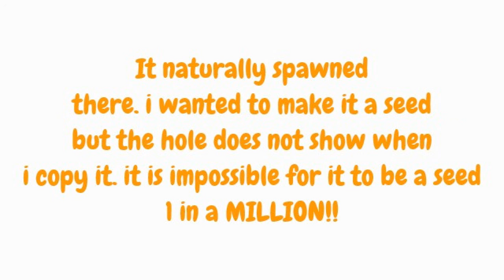Minecraft Public Pool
it was naturally spawned there. It is probably a GLITCH!